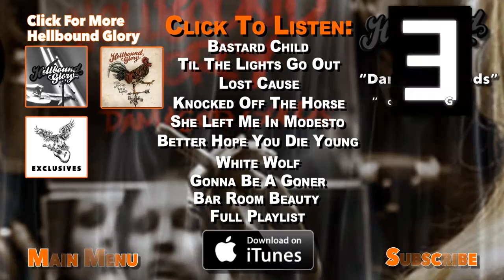HELLBOUND GLORY | "Gonna Be A Goner"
From the album "Damaged Goods" | Rusty Knuckles Music 2011
Performed by Hellbound Glory and written by L. Virgil | Low Down Home Music